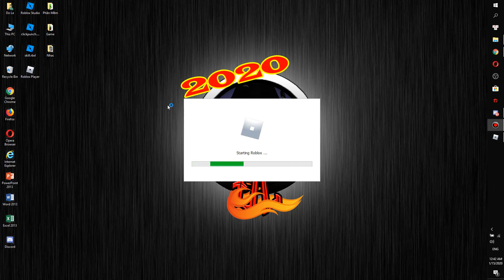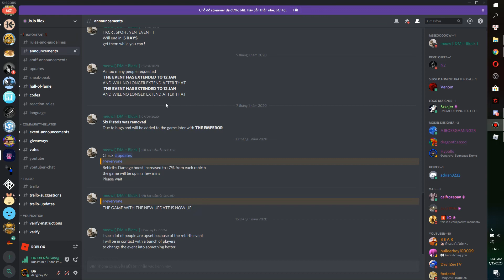ROBLOX- Cơn Mưa Rebirth Arrow Lúc 12h Đêm, Rebirth Arrow Rain At 0 A.M | Jojo Blox | Đô Lê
Đóng góp ý kiến, trao đổi qua Discord
Có ý kiến gì nhớ cmt bên dưới, mình sẽ đọc và rút kinh nghiệm để phát triển kênh tốt hơn